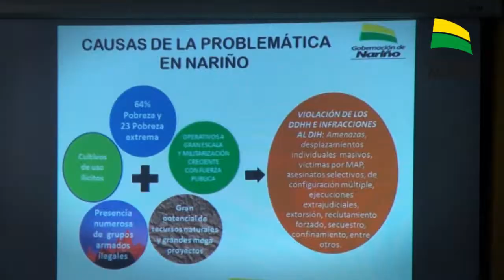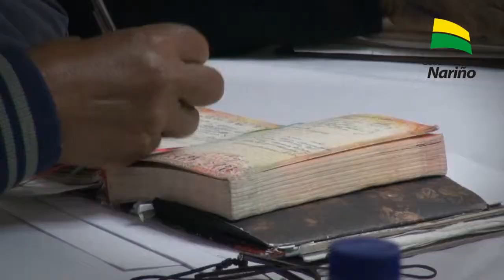Conmemoración de los cinco años Política Publica Departamental de la mujer.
La Política Pública Departamental de la mujer cumplió sus primeros 5 años de haber sido implementada en Nariño.